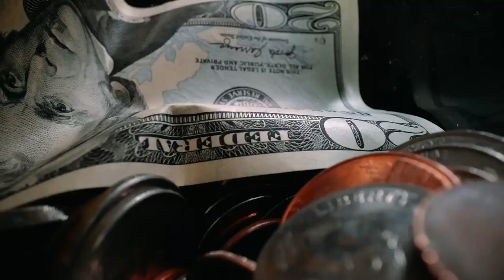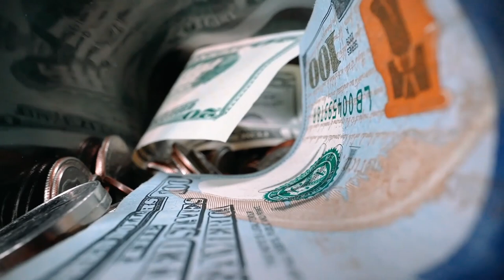CURACAO vs ROATAN! We compare beaches, scuba diving, climate, rainfall, food, cost of living.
After living in both we compare Curacao vs Roatan to help you decide which one is better for you. We compare the beaches, reefs, scuba diving, climate/rainfall, cost of living, visitor stay visas Curacao food, Roatan food and more!

Chapters
00:00 Intro
01:18 Beaches
02:32 Size and population, Driving distances and traffic density
03:53 Scuba Diving and snorkeling
04:54 Cost of Living
05:39 Climate/Rainfall
06:59 Spoken Languages
09:18 Visa stay for visitors
09:49 Curacao or Roatan-which one would I choose?